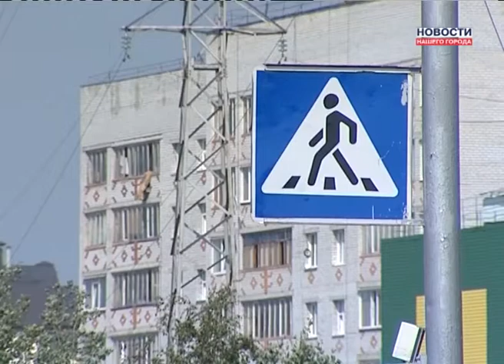Прессуха в ГИБДД